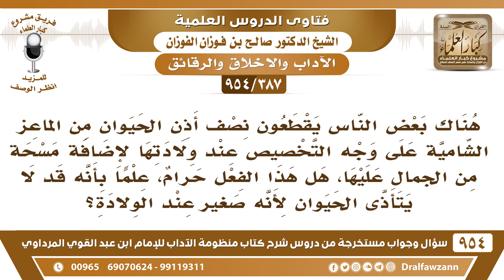[387 -954] ما حكم قطع نصف أذن الحيوان من الماعز الشَّامية عند ولادتها لإضافةِ مسحةٍ من الجمال عليها؟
-[387 /954] السؤال: هناك بعضُ النَّاس يقطعون نصف أُذن الحيوان من الماعز الشَّامية على وجه التخصيص عند ولادتها لإضافةِ مسحةٍ من الجمال عليها، هل هذا الفعلُ حَرَام، علمًا بأنه قد لا يتأذى الحيوان لأنه صغيرٌ عند الولادة؟
الجواب: الصَّغير يتألَّم لكنَّه ما يحكي يقول: أوجعتني، وإلا يتألم الصغير والكبير، فلا يجوز هذا، أن تُقطع آذان الحيوان ويُعذب، وهذه خِلقة له ويحتاج إليها، الأذان ما خلقها الله عبثًا فيها مصلحة للحيوان، فإذا قطعتها عطلت الحيوان من مصلحتها.
للاشتراك في قناة الشيخ صالح الفوزان
سؤال وجواب من شرح منظومة الآداب ( 945 ) مقطع

للاستفسار والإقتراحات والدعم
رئيس الفريق
لمشروع كبار العلماء